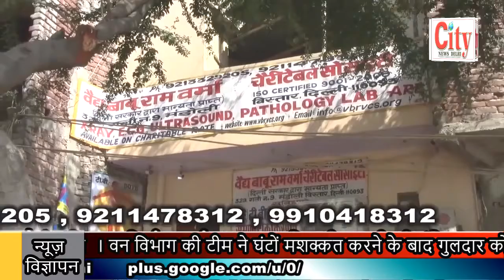CITY NEWS DELHI गुलदार ने ली एक बच्चे की जान । उत्तर प्रदेश जनपद बिजनौर इलाके का मामला ।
गुलदार ने ली एक बच्चे की जान । उत्तर प्रदेश जनपद बिजनौर इलाके का मामला  । वन विभाग की टीम ने घंटों मशक्कत करने के बाद गुलदार को पकड़ा । इलाके में दहशत का माहौल बना ।